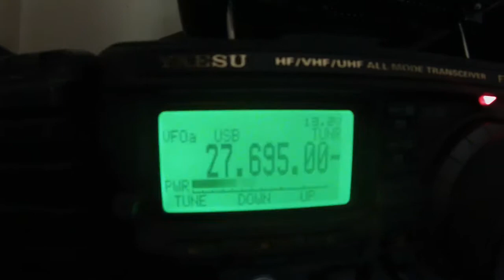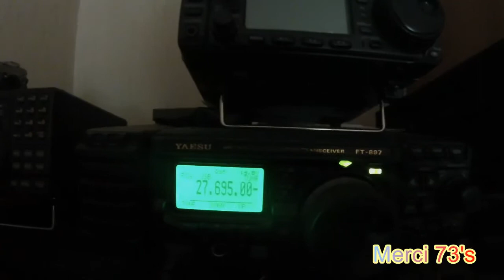40FDX/DX Liechtenstein QSO 14FDX165 Rudy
40FDX/DX Liechtenstein QSO 14FDX165 Rudy